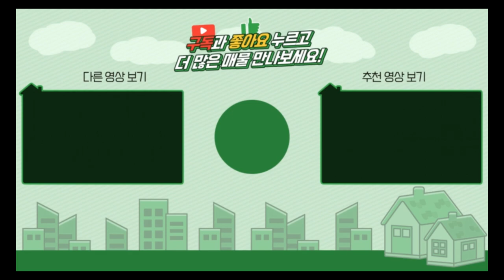양평전원주택 / 매매4억3천 / 양평읍 생활권 탁트인전망 산새좋은입지 근린생활시설허가 주택수미포함 / 양평급매물 / 대원부동산 230408-1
▶ 매물번호 : 230408-1
▶ 중개대상물종류 : 근린생활시설 (사무소)
▶ 거래형태 : 매매
▶ 가격 : 4억 3천만원
▶ 입주가능일 : 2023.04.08 이후 협의가능
▶ 소재지 : 경기 양평군 양평읍 대흥리
▶ 용도지역 : 보전관리지역
▶ 건축구조 : 경량철골구조
▶ 총층 지상/지하 : 지상 1층+다락방
▶ 방수/욕실수 : 방 2개 / 화장실 2개 / 다락방
▶ 방향 : 남서향
▶ 난방 : LPG가스보일러
▶ 사용승인일 : 2023년03월20일
▶ 주차대수 : 4대
▶ 기타시설 : 공동지하수, 정화조

사무소명칭/대표 : 대원공인중개사무소 / 대표 김대원
중개사무소 등록번호 : 제 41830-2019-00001 호
사무소위치 : 경기 양평군 양평읍 중앙로 107 3층 301호